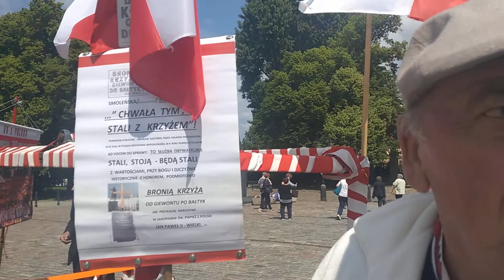19.05.2018 - DZWON SMOLEŃSK W WARSZAWIE - JANUSZ ANDRZEJ ZIELIŃSKI